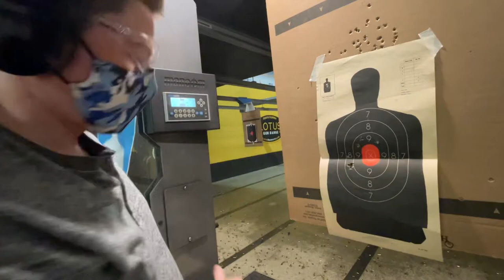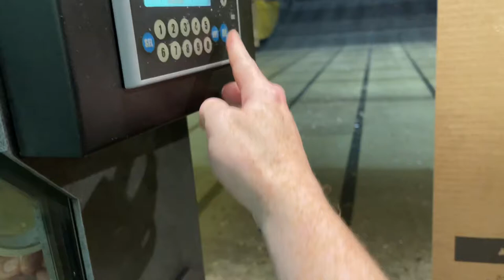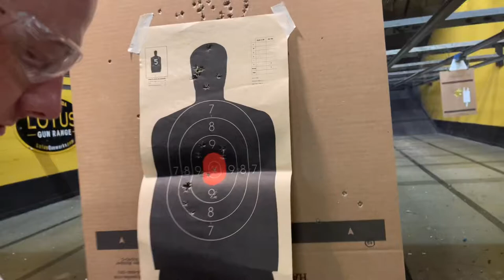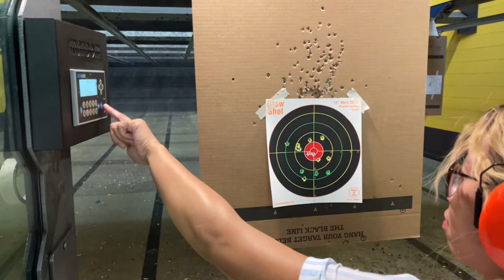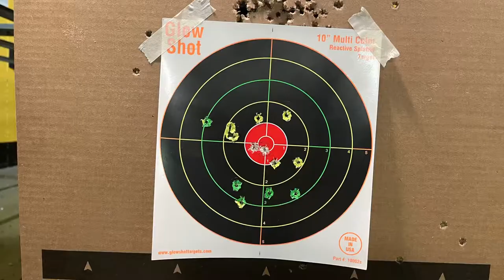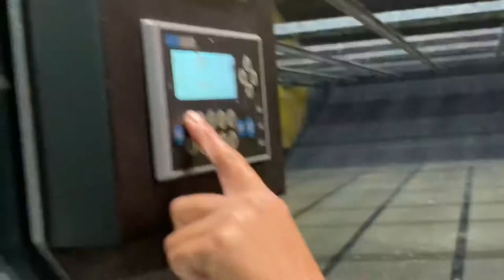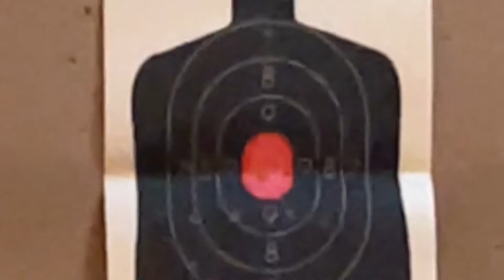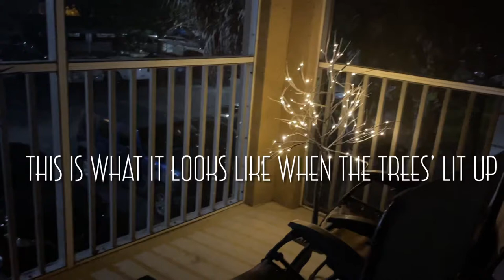BOYFRIEND TOOK ME TO THE GUN RANGE | IT IS MY FIRST TIME | I MADE A JELLYFISH FOR HIS PATIO TOO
filipina american love journey